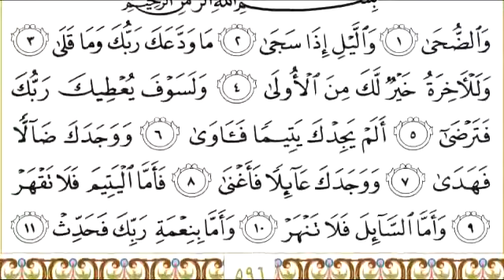Surah 93 Ad Dhuha With Arabic Text By Mishary Rashid Al Affasy